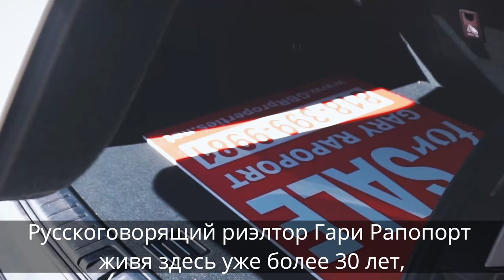Russian Realtor Los Angeles Speaking Real Estate Agent русский риэлтор Лос-Анджелес Gary Rapoport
Гари Рапопорт - русскоговорящий агент по недвижимости и риэлтор  в Лос-Анджелесе, Калифорнии, США

С 1991 года живу в Лос-Анджелесе.

С 1995 по 1999 служил Сержантом в Американской морской пехоте.

С 2000 года занимаюсь продажей недвижимости. Помогаю делать правильные решения с пользой для вас. 💰

Если вы серьезно думаете приобрести недвижимость в Лос-Анджелесе или вам надо её продать, то обратитесь ко мне.

Вы получите удовольствие от работы со знающим, честным и опытным профессионалом который разбирается в районах Лос-Анджелеса и его округа.

От нашей первой консультации и показа недвижимости и до получения ключей (если вы покупаете) от вашего нового дома, я буду работать с вами так как бы Я работал со своим близким другом.

Я очень дорожу своей репутацией и для меня ваши интересы стоят на первом месте.

Моя компания GBR Properties находится в Бе́рбанке (Burbank) — город в округе Лос-Анджелес, штат Калифорния, США. Город находится в восточной части долины Сан-Фернандо, к северу от делового центра Лос-Анджелеса.  В Бербанке находятся штаб-квартиры и учреждения таких компаний как The Walt Disney Company, Warner Bros., Viacom, Cartoon Network, DiC Entertainment, Эн-Би-Си, ABC, Nickelodeon, Warner Music Group и Yahoo!.

Жду ваших вопросов а может и личной встречи с вами в нашем солнечном Лос-Анджелесе!